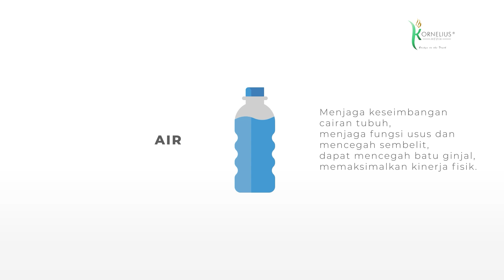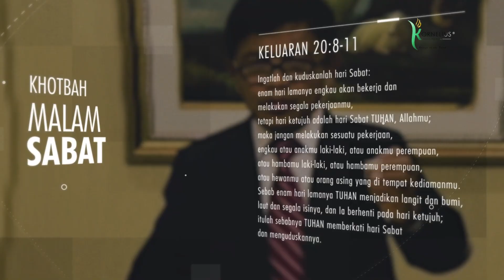RUMUS MEMBEDAKAN MITOS & FAKTA KESEHATAN | Oleh: dr. Reuben Supit | LIFE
► Hidup di era digital saat ini, membuat kita semakin mudah mendapatkan informasi. Cukup dengan akses internet, Apapun yang ingin kita ketahui, semuanya hanya sejauh sentuhan layar smartphone kita. Bukan semua yang kita baca adalah BENAR, lantas bagaimana agar kita dapat berbijak-bijak memilah antara fakta dan mitos khususnya dalam bidang Kesehatan?

Di era digital saat ini, informasi yang beredar begitu cepat dan mudah diakses. Namun, tidak semua informasi yang tersebar di internet benar atau akurat. Oleh karena itu, penting bagi kita untuk berhati-hati dan berpikir kritis saat mencari informasi tentang kesehatan di internet. Berikut adalah beberapa cara untuk memilah antara fakta dan mitos dalam bidang kesehatan:

1. Periksa sumber informasi: Pastikan sumber informasi yang Anda peroleh berasal dari sumber yang dapat dipercaya seperti situs web resmi pemerintah, rumah sakit atau universitas. Hindari situs yang mencurigakan, seperti situs web yang tidak memiliki alamat atau kontak yang jelas.
2. Periksa kredibilitas pengarang: Pastikan pengarang artikel yang Anda baca memiliki kredibilitas dan pengalaman di bidang kesehatan. Cari tahu latar belakang dan kualifikasi pengarang sebelum mempercayai informasi yang mereka berikan.
3. Tinjau ulang bukti ilmiah: Pastikan informasi yang Anda peroleh didukung oleh bukti ilmiah yang kuat. Tinjau ulang penelitian dan studi yang dilakukan oleh ahli terkait di bidang kesehatan sebelum mempercayai informasi.
4. Jangan mudah percaya klaim ajaib: Hindari informasi yang mengklaim sebagai obat ajaib atau pengobatan yang dapat menyembuhkan segala jenis penyakit. Selalu konsultasikan dengan dokter atau ahli kesehatan sebelum mencoba pengobatan apa pun.
5. Pertimbangkan informasi dari sumber yang berbeda: Sebelum mempercayai informasi, pastikan informasi tersebut didukung oleh sumber yang berbeda dan tidak hanya dari satu sumber saja.

Konsultasikan dengan dokter atau ahli kesehatan: Jika Anda memiliki pertanyaan atau kekhawatiran tentang kesehatan Anda, selalu konsultasikan dengan dokter atau ahli kesehatan. Mereka dapat memberikan informasi yang akurat dan dapat dipercaya tentang kondisi kesehatan Anda.

Dengan mempertimbangkan sumber informasi, kredibilitas pengarang, bukti ilmiah, klaim ajaib, dan konsultasi dengan dokter atau ahli kesehatan, kita dapat menjadi lebih bijak dalam memilah antara fakta dan mitos dalam bidang kesehatan di era digital saat ini.

▷ Saat ini kita akan mengikuti diskusi kesehatan yang akan di bawakan oleh: dr. Reuben Supit dan Topik yang akan kita bahas bersama dimalam ini, yaitu RUMUS MEMBEDAKAN MITOS & FAKTA KESEHATAN